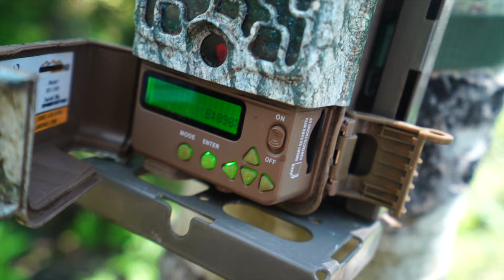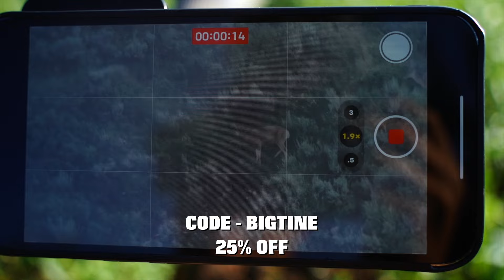SCOUTING BIG VELVET BUCKS | HUNT PREPARATION [S2 EP4]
Code bigtine to save on the ollin digiscope! This vid was a fun one to make and it has a few days put into one! Hope you guys like watching these and use them to be motivated to get outside and enjoy the mtns!

ALPYN TRIPOD-CODE BIGTINE
OLLIN DIGISKOPE-CODE BIGTINE
SHEEPFEET-CODE BIGTINE
DARKENERGY POWER-CODE BIGTINE
MTN BONDED-CODE BIGTINE
SCOUT TO HUNT
PRIME ARCHERY
G5 OUTDOORS
MONTANA RIFLES

USE THAT CODE TO SAVE MONEY ON MOST THESE BADASS BRANDS!
IT HELPS ME GET CLOSER TO LIVING MY DREAM!
I APPRECIATE THE LOVE AND SUPPORT. THANK YOU!